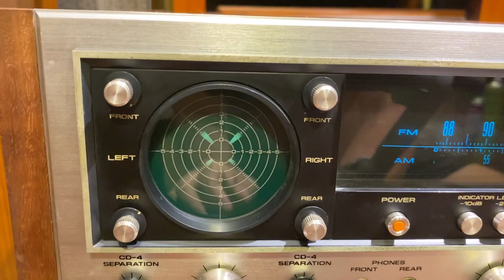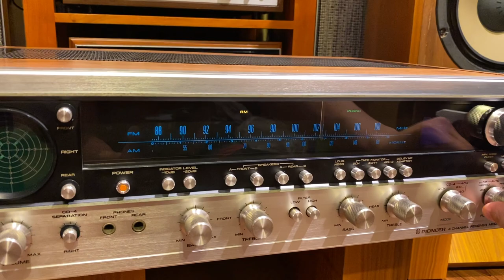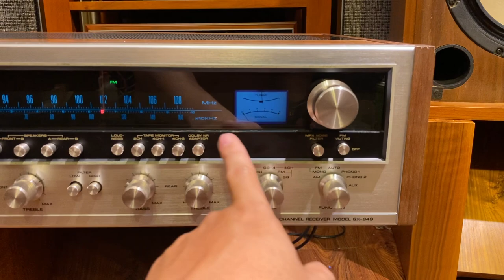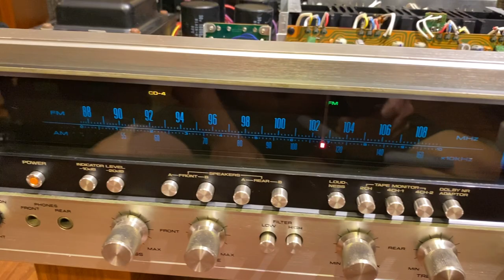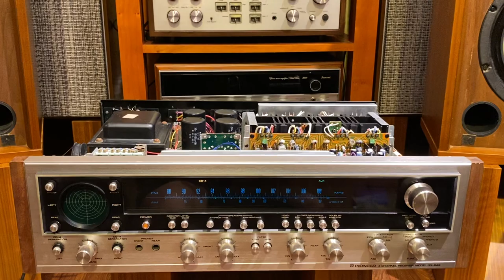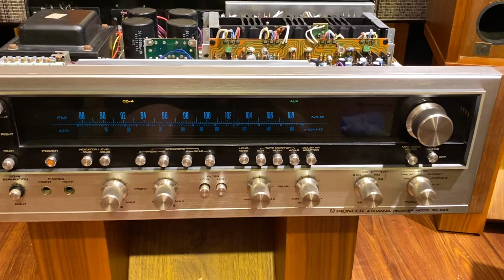Pioneer Qx-949 size 55, nặng 22,5Kg 400w Giá 13tr5 0708899789